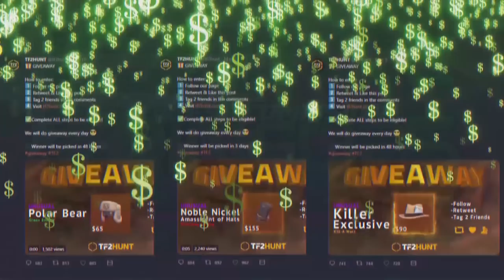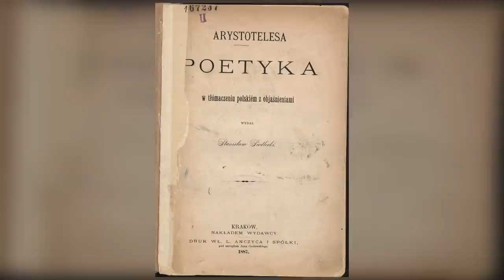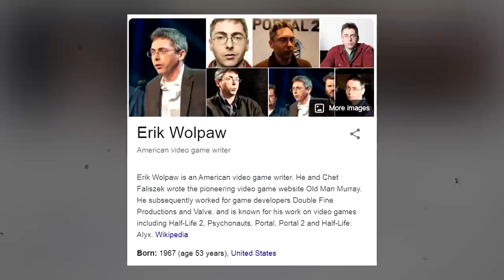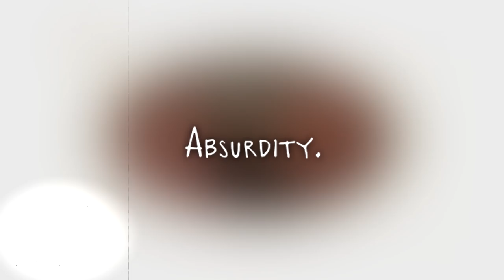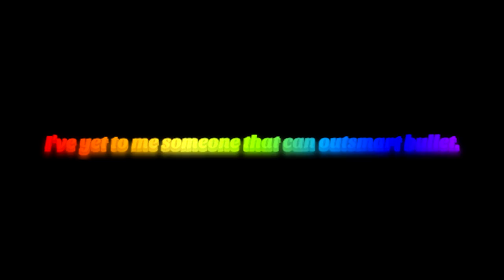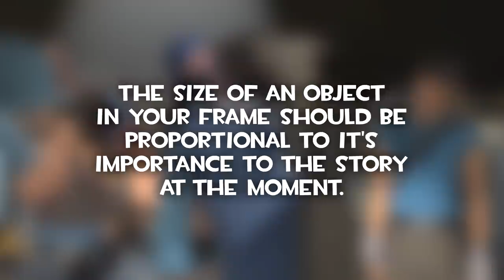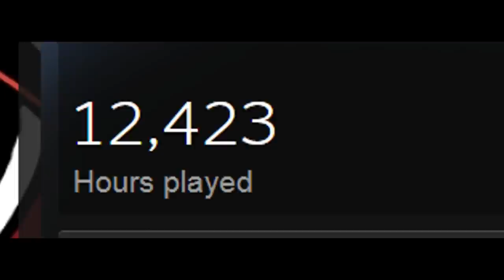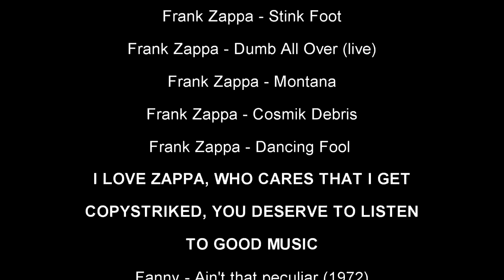[SFM/Commentary] Why MEET THE VIDEOS are MASTERPIECES.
Voice reveal that's a 20-minute essay that consists of me rambling on about what I appreciate about the Meet The Videos. I recorded my voice at random times and wrote the script before the lockdown was even a thing, so If you find some enjoyment in it, I'm happy to record something better in the future. If not, new video coming out in 3 weeks and this will remain as a fun experiment. Enjoy :)

Thank You to Shork for editing the casablanca clip and to Monsieur Herr for script doctoring! Check them out: